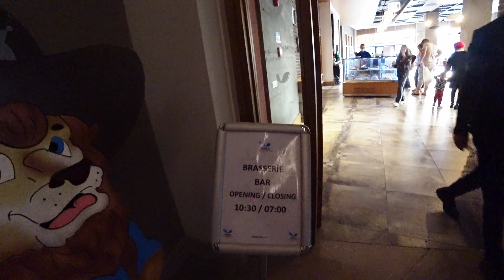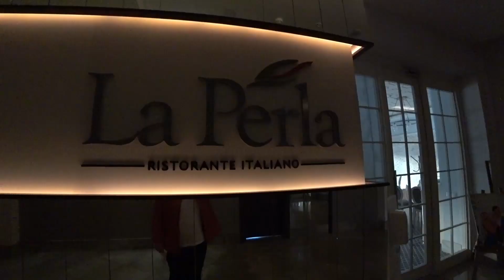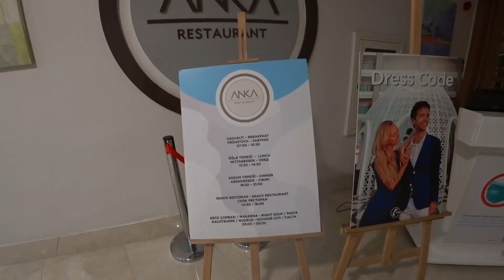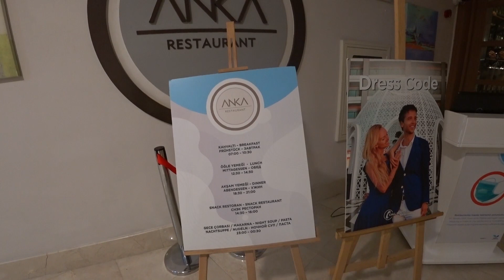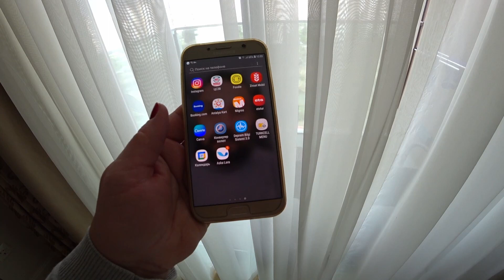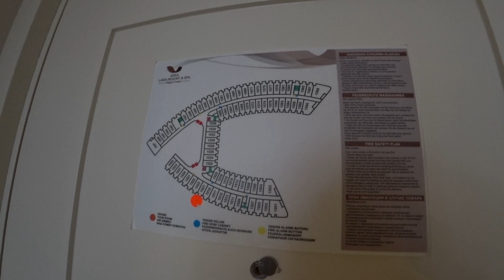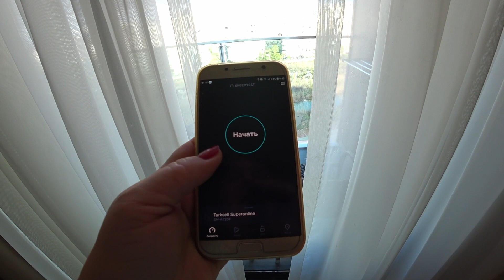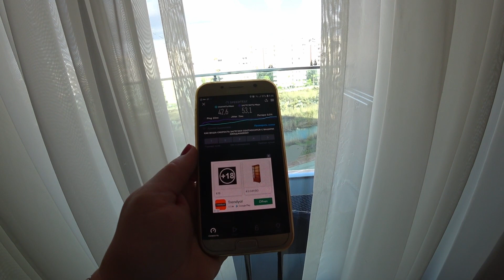АСКА ЛАРА Отели Анталии 5 звезд Турция УРАГАН В АНТАЛИИ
2 часть Ужин, кофейня Старбакс в отеле, рестораны Аля карт.
Крытый и открытый подогреваемый бассейны в отеле.
Анимационная программа. Обзор алкоголя, любимый завтрак.
Выезд из отеля.

Буду очень признательна, все деньги пойдут на обзоры отелей